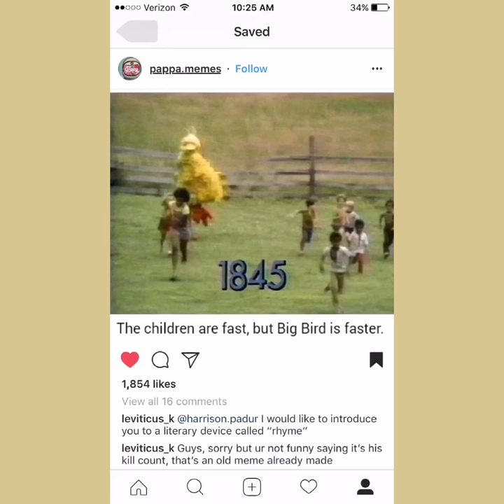Instagram Screenshot Memes Part 2( W/ SpongeBob Scene)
Oof
ALL CREDITS TO THE SPONGEBOB FOOTAGE TO VIACOM INTERNATIONAL
BOIIIIIIIIIIIIIIIIIIIIIIIIIIIIIIiiiiii